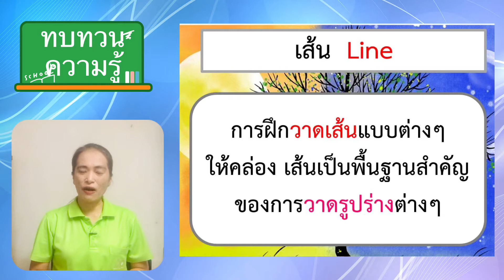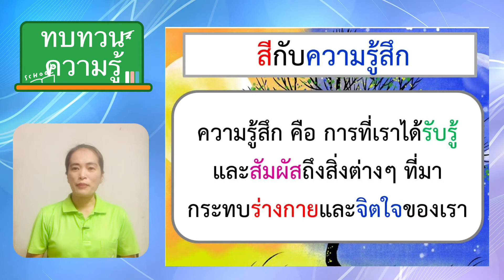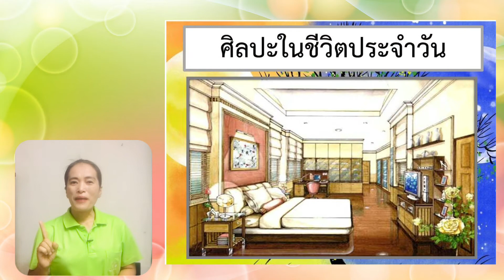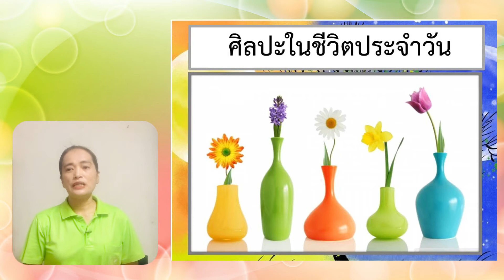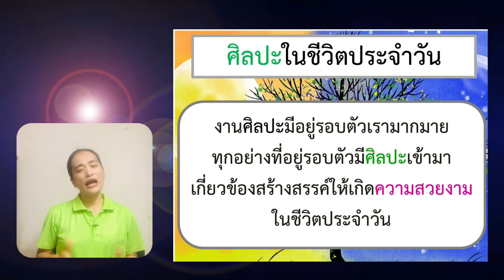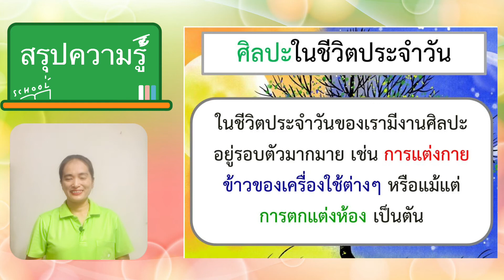G1 ART64 vdo 057 Art in daily life